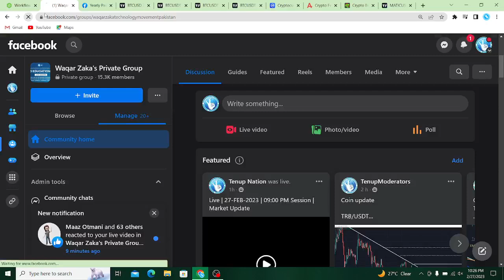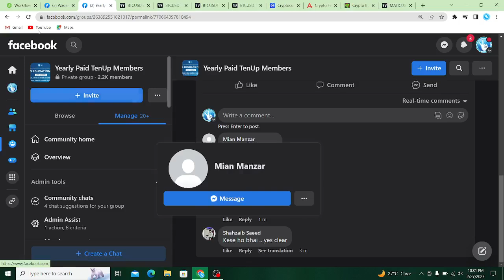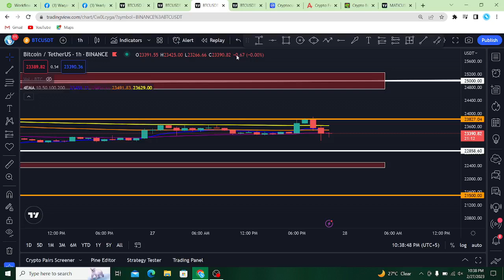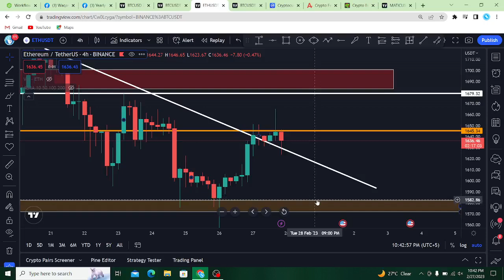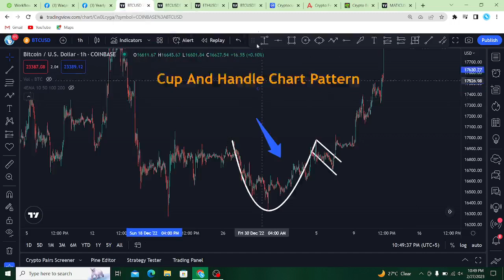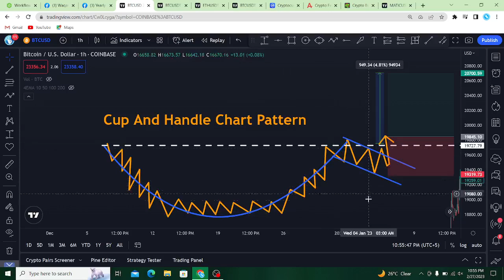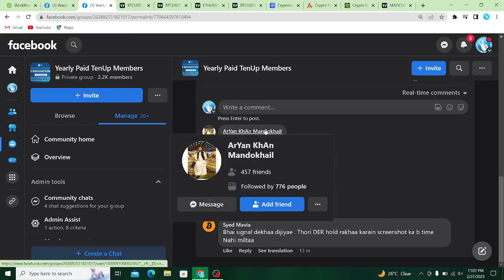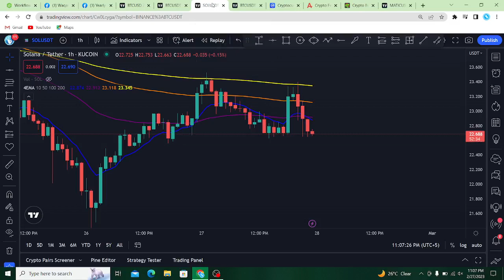Cup And Handle Chart Pattern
Live | 27-Feb-2023 | 10:30 PM Session | Market Update | Cup And Handle Chart Pattern